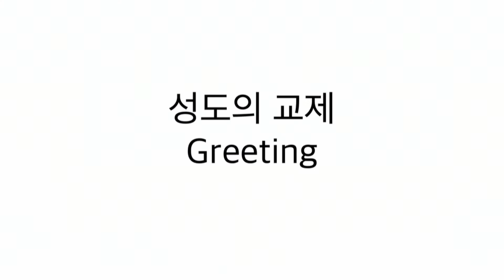2023년 7월 16일 오렌지가나안장로교회 주일 예배 성가대 찬양 "그의 빛 안에 살면"